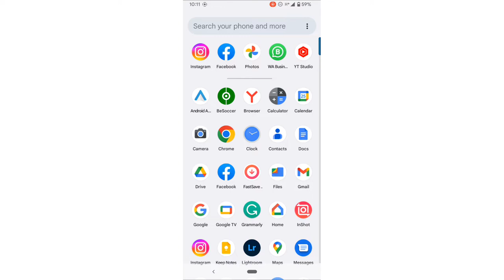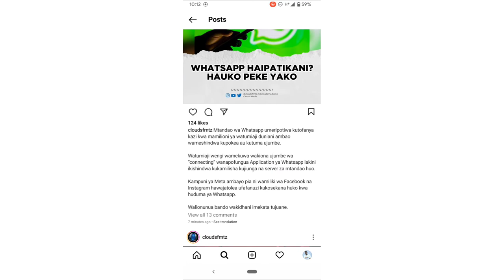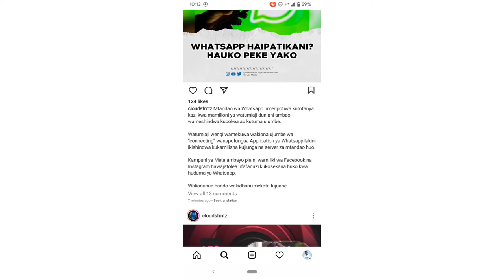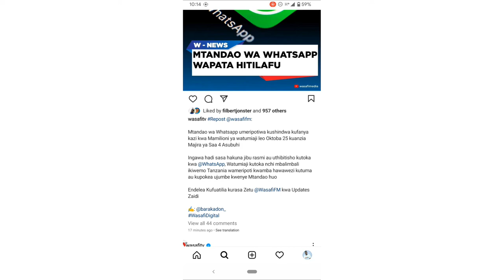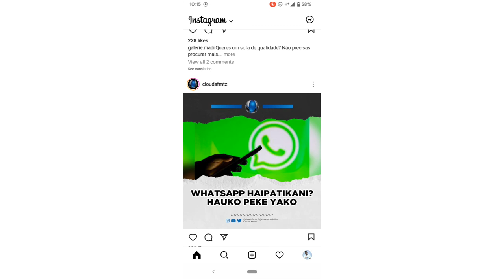MTANDAO WA WHATSAPP UKO ‘DOWN’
Mtandao wa WhatsApp umeripotiwa kutofanya kazi kwa zaidi ya saa mbili sasa, huku maelfu ya watumiaji wakiripoti tatizo hilo.

Watumiaji wa mtandao huo wamelalamikia kushindwa kutuma au kupokea ujumbe na hata ujumbe ukitumwa, hauoneshi kama umefika au umesomwa.

Kwa mujibu wa mtandao wa Downdetector, zaidi ya report 30,000 zimewasilishwa kutoka kwa watumiaji mbalimbali duniani kote wakilalamikia mtandao huo wa WhatsApp kutofanya kazi.

Wakizungumzia changamoto hiyo, mtandao wa Meta (zamani Facebook) unaomiliki pia mtandao wa WhatsApp, wamesema wanajua kuna tatizo hilo na wanafanya kila linalowezekana kurudisha huduma.

“Tunafahamu kuwa baadhi ya watumiaji wanakutana na changamoto ya kutuma na kupokea ujumbe, tunalifanyia kazi kuhakikisha tunarudisha huduma hiyo haraka iwezekanavyo,”- Alisema Msemaji wa Meta.

Hata hivyo mitandao ya Telegram na Signal yenye matumizi sawa na WhatsApp yenyewe inafanya kazi.